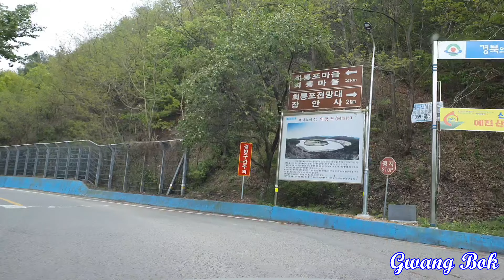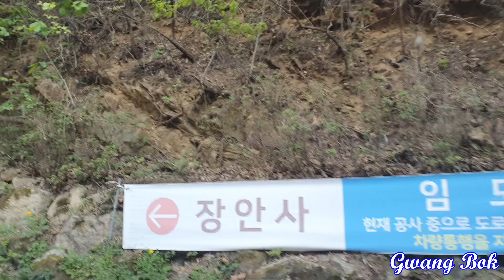삼강주막~회룡대 주행영상